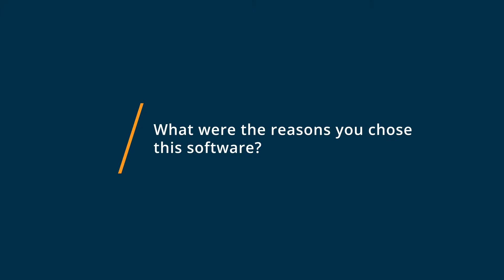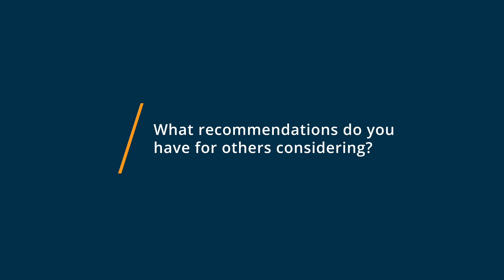WhatsApp Review: A Handy App for Day To Day Business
Unbiased WhatsApp Review 2020.

Messaging app that enables real time customer communications for small businesses.